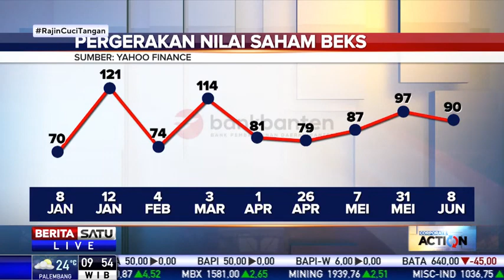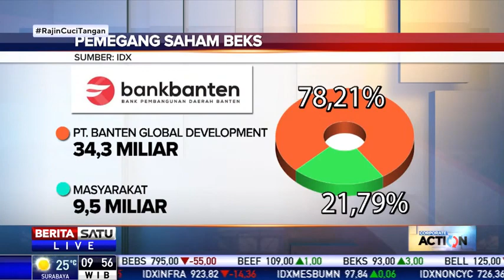Corporate Action: Optimisme Bank Banten #2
Potensi pertumbuhan PT Bank Pembangunan Daerah Banten Tbk sangat besar sejalan dengan prospektifnya bisnis perbankan. Optimisme Bank Banten dibahas dalam dialog bersama Direktur Utama PT Bank Pembangunan Daerah Banten Tbk, Agus Syabarrudin.